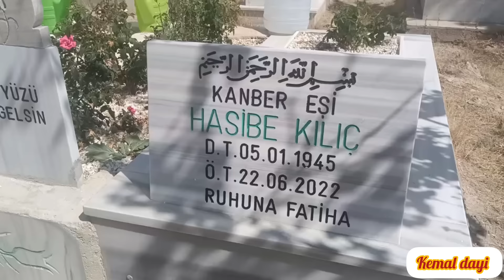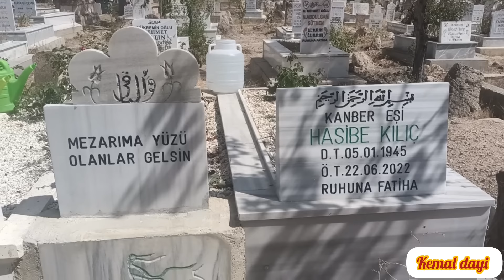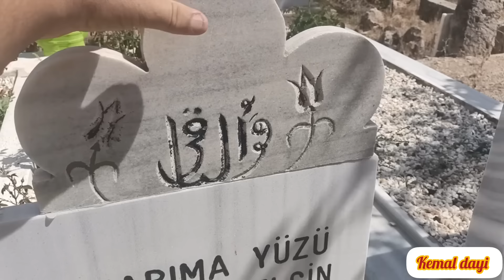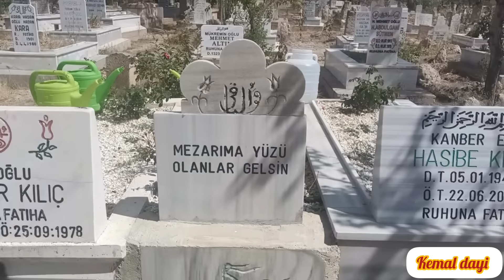60fps 😔 ✅ ABAMA ZİYARETE GİTTİM 🥹 SEVİLGİL BUGÜN ŞEPE YAPTILAR 👍 İYİ SEYİRLER DOSTLAR 🔴 #2024